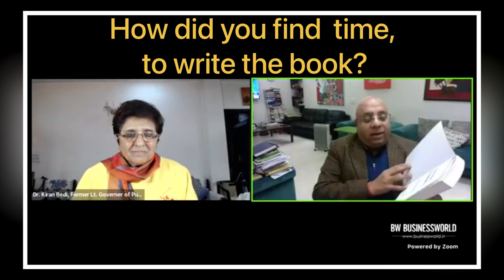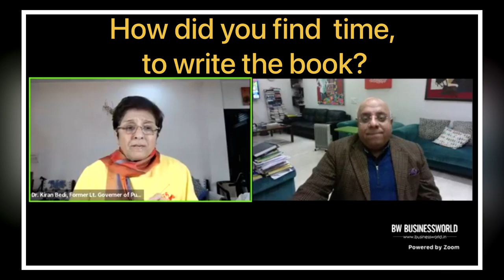Q& A Session with Dr. Anurag Batra | Interview